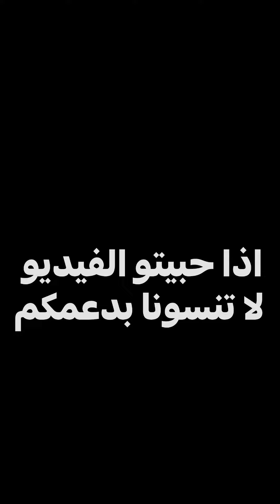طفل يمنع ابوه من الصلاة ولكن السبب كان جدا صادم!